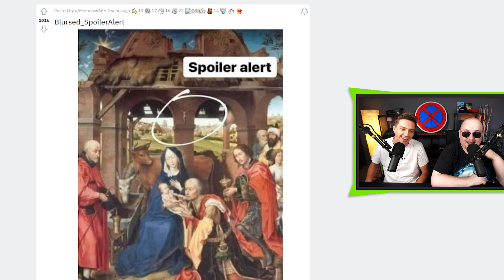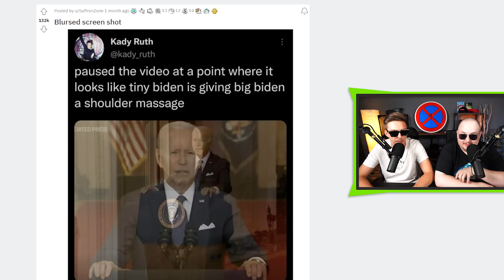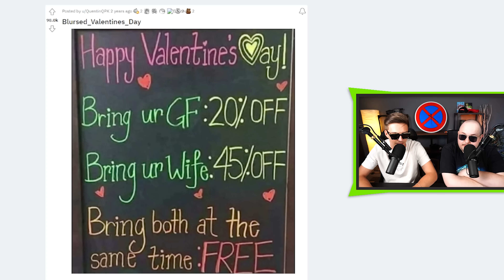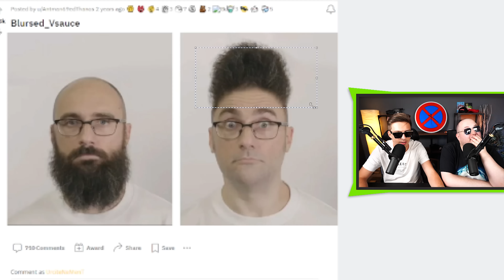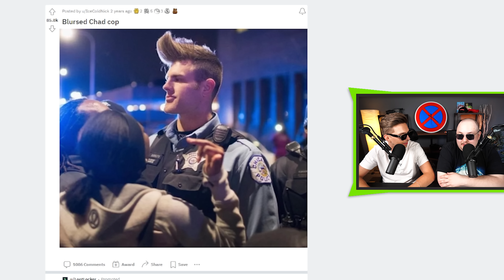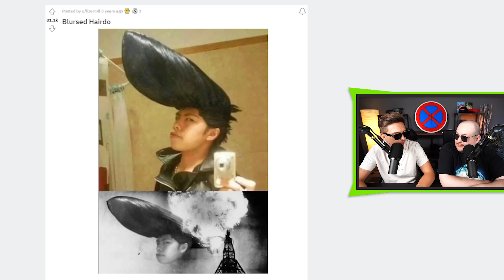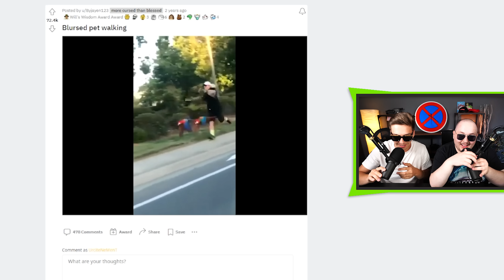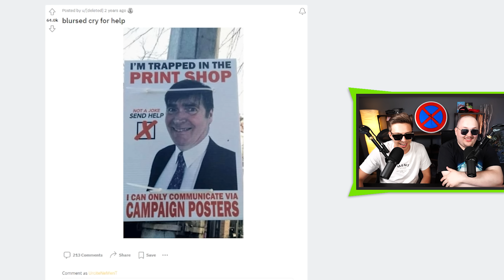PROKLETÉ NEBO USPOKOJIVÉ FOTOGRAFIE? 🤨